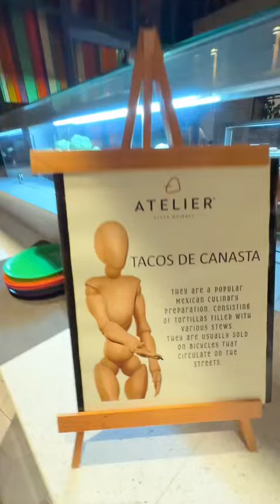YORDI ROSADO ORGULLOSO DE LA GASTRONOMIA MEXICANA